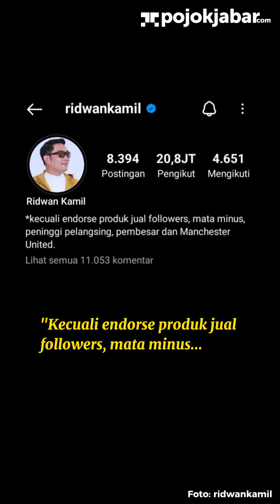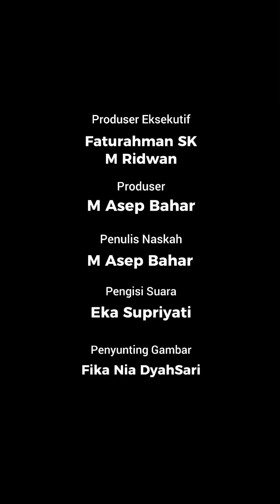Ridwan Kamil Open Endorse Usai Berhenti Jadi Gubernur Jabar_ Skincare Bu Cinta Tidak Murah_ _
Usai resmi purnatugas dari jabatannya sebagai Gubernur Jawa Barat per tanggal 5 September 2023 lalu, kini Ridwan Kamil diketahui open endorse. Sebelumnya, sosok yang akrab disapa sebagai ‘Kang Emil’ ini juga membagikan momen dirinya sedang healing.

Setelah kembali menjadi warga biasa, tiba-tiba Ridwan Kamil mengumumkan dirinya mulai membuka untuk diendorse.

Alasannya lantaran skincare sang istri, Atalia Praratya yang tidak murah.  Ridwan Kamil healing usai purnatugas jadi Gubernur Jawa Barat. (M Asep Bahar)